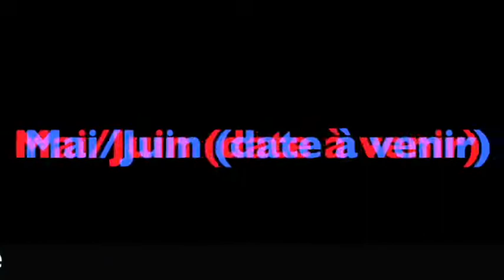La lettre de Janvier 2022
Films, videos, musique, séminaires... Présentation des nouveautés de janvier en 1 minute et 45 secondes !